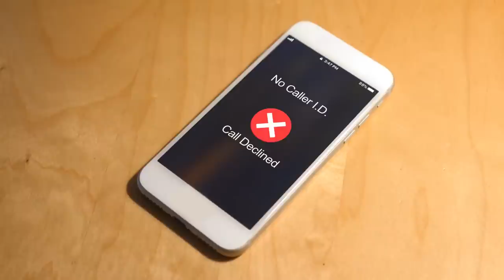7 Ways To Make The Narcissist Chase You